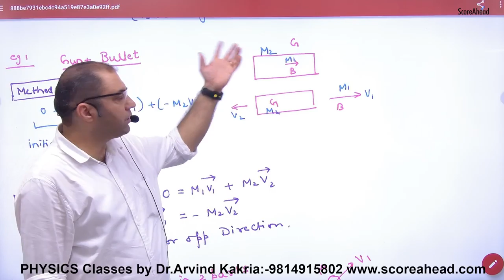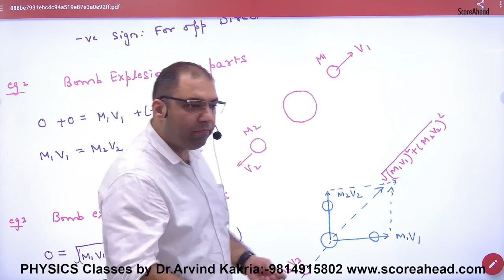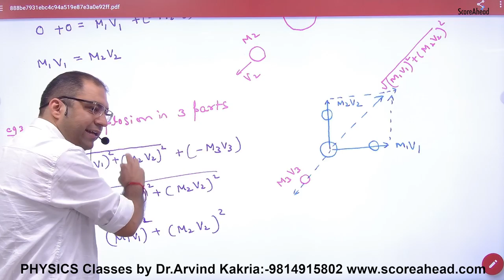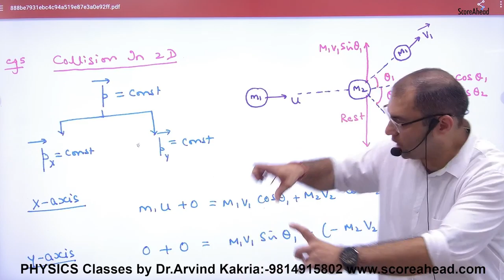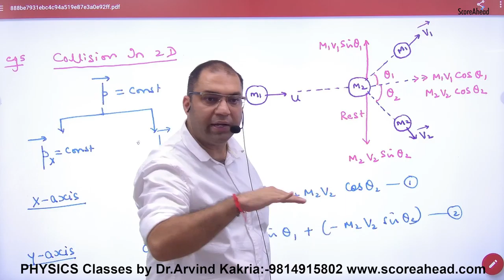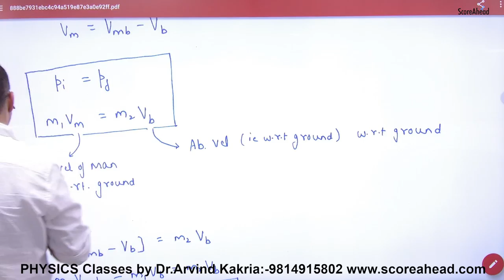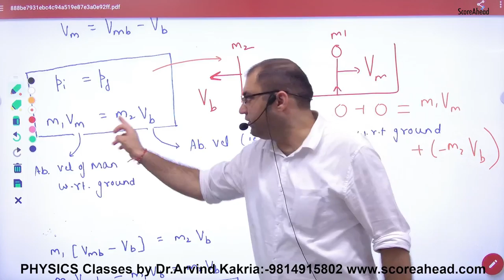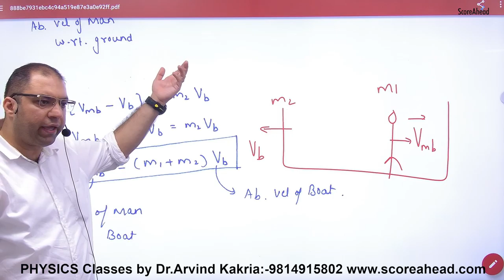74 Conservation of Momentum